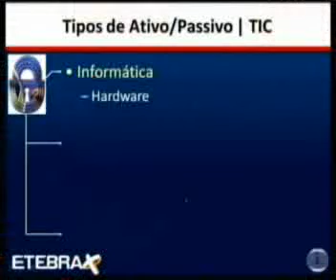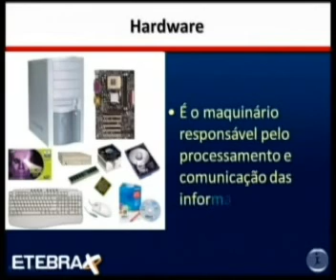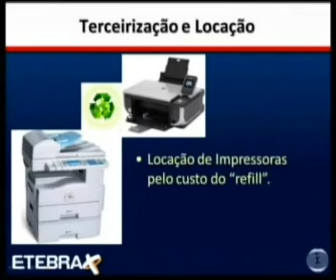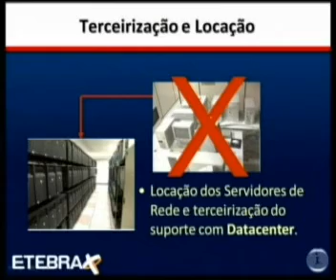INFO PRO AULA 05 M 2010,3 P 05